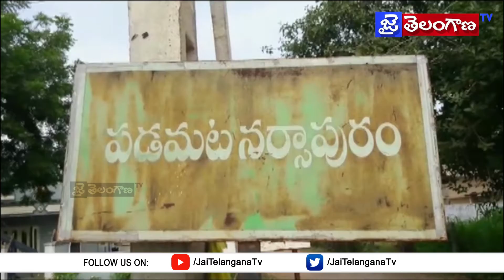జూలూరుపాడు పడమట నర్సాపురం ఉన్నత పాఠశాలలో కరోనా కలకలం|| Jai Telangana Tv